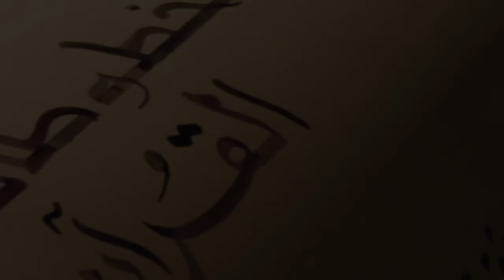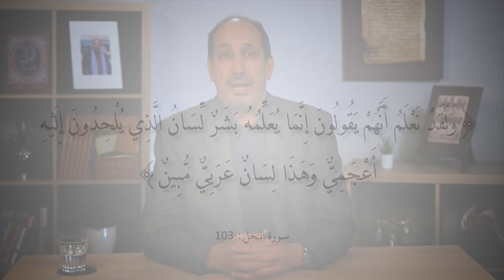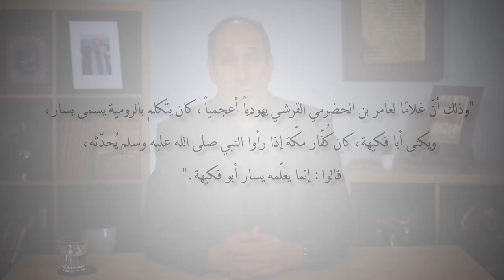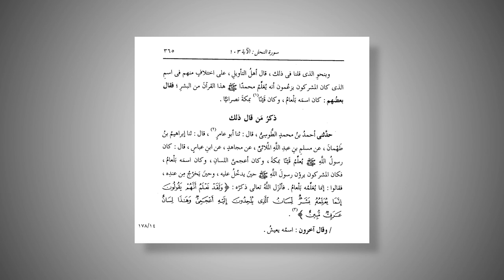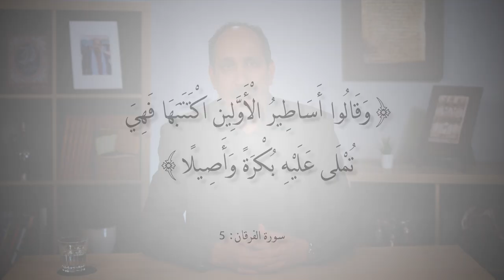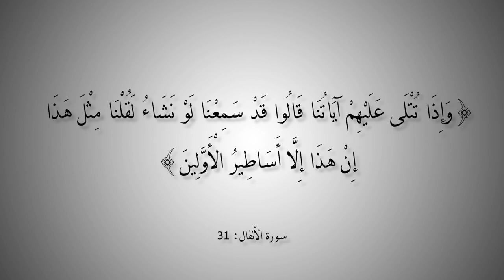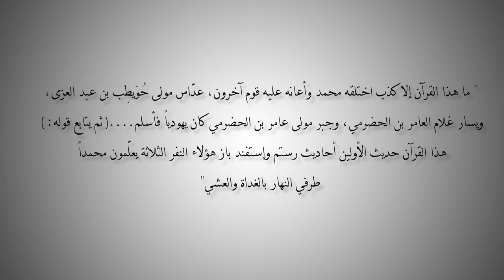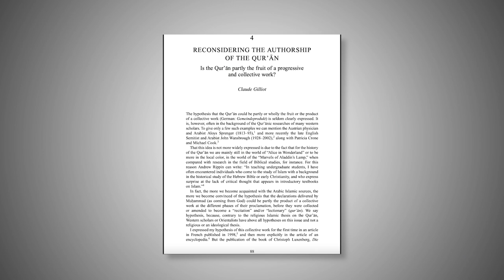التاريخ المبكر للإسلام | الحلقة 99 | هل تلقى الرسول تعليمه على يد أعاجم؟